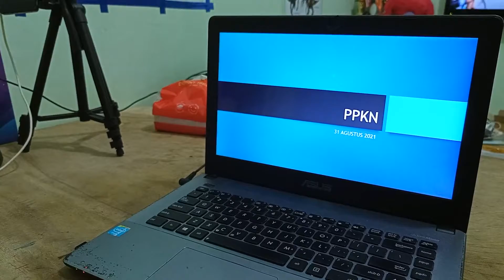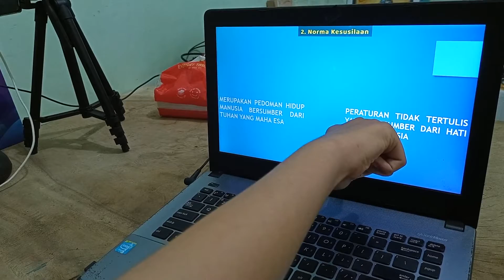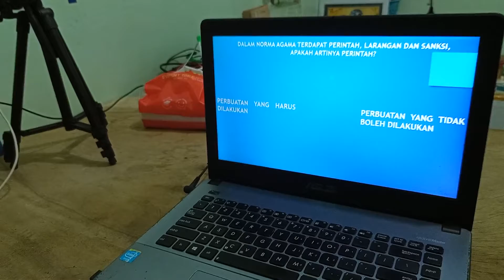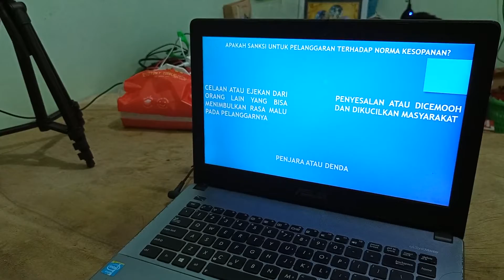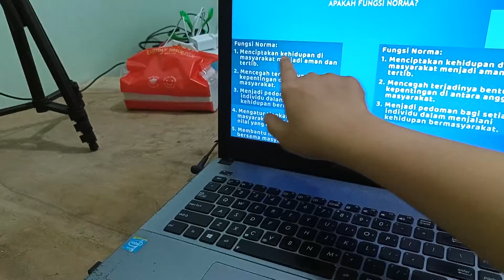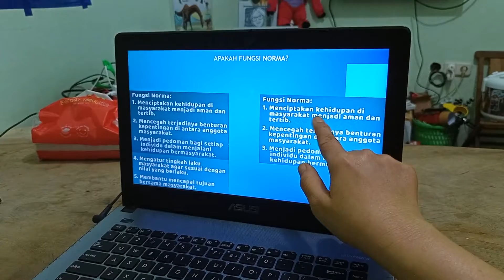PPKN_31 AGUSTUS 2021_SMP JOGJA GREEN SCHOOL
Hi!

Hari ini 31 Agustus 2021, topik pelajaran PPK adalah tentang norma, jenis norma dan fungsinya. Selamat menikmati!

Hi!

Lintang Adnan learns about norm, category of norm and its function. These are the topic on Civics education, in today's lesson August 31, 2021. Enjoy the video!